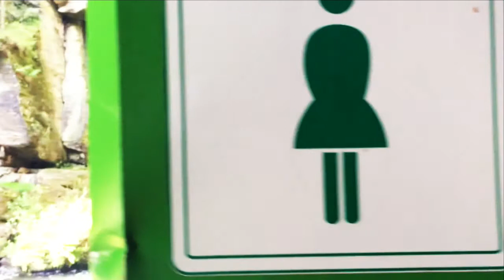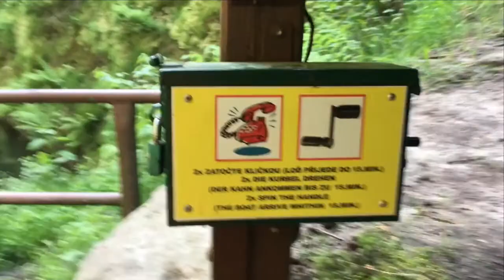Paradies Böhmische Schweiz - Wanderung zum Edmundsklamm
Wandere mit mir zum atemberaubenden Edmundsklamm in der Böhmischen Schweiz in Tschechien.